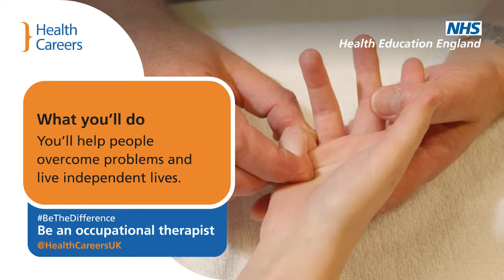BeTheDifference Become at occupational therapist